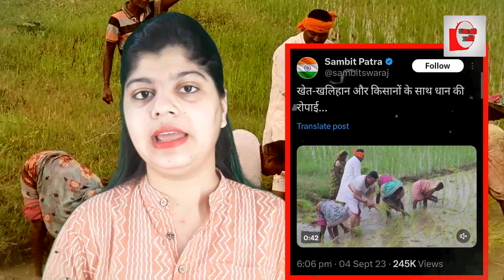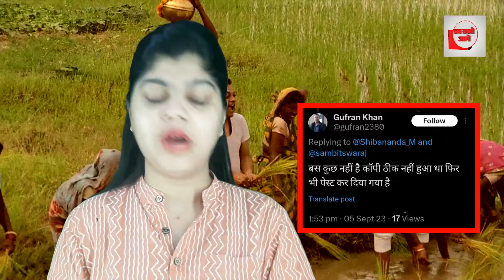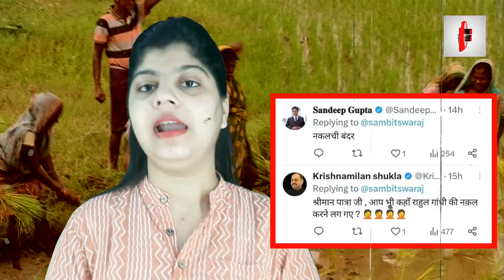किसानी करने लगा पात्रा, लोगों ने खूब खिल्ली उड़ाई!